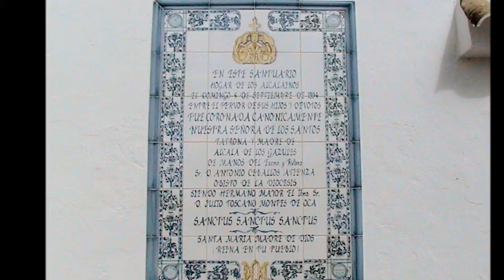Alcalá de los Gazules (Cádiz) Ermita Santuario Virgen de los Santos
La música es de zero-project